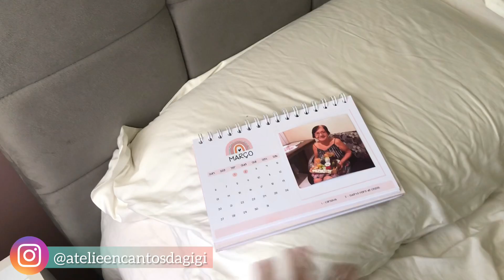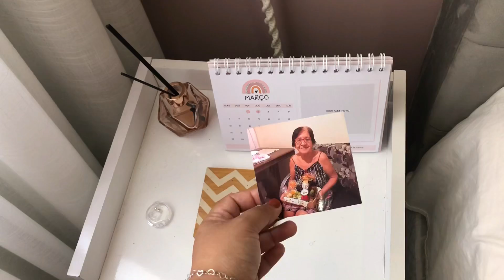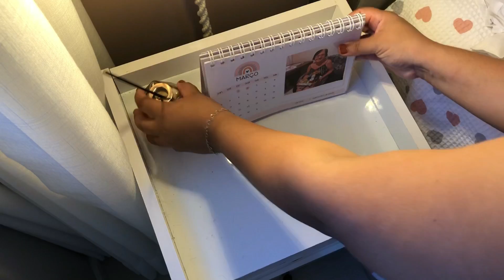INSPIRAÇÃO PARA LIMPAR E ORGANIZAR A CASA 🏠 Simplifique com Dani Brito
📲 E-mai para propostas de PARCERIAS👇🏼
Não fecho parcerias no nicho de Marketing Digital

😃Assista também👇🏼